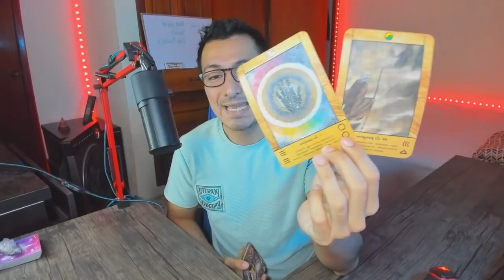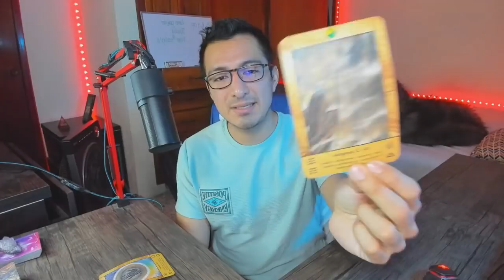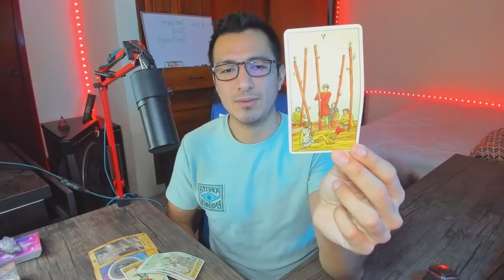VIRGO! MAGIA EN TU VIDA! TODO VUELVE A SU LUGAR! EL ESPACIO DESCONOCIDO!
Virgo! Bienvenido a Rogwan Tarot! Muchas gracias por tu apoyo!